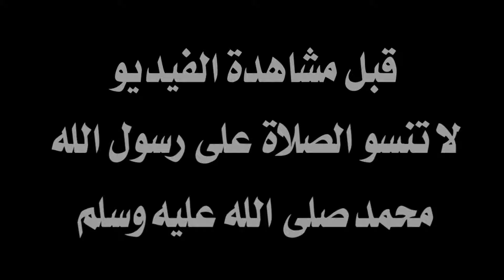شاهد أداء يوسف البلايلي مع المنتخب الجزائري اليوم ضد لـ ـبـ ـنـ ـان | بلايلي ساهم في فوز بلاده🔥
مباراة الجزائر ومصر
مباراة الجزائر والسودان
مشاهدة مباراة الجزائر ومصر بث مباشر بتاريخ 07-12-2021 كأس العرب
بلايلي اليوم
blessure de be youcef belaili
شاهد اداء عالمي من  يوسف بلايلي اليوم و كل مافعله يوسف بلايلي اداء عالمي من بلايلي
هدف يوسف بلايلي
اسيست عالمي من يوسف بلايلي
يوسف بلايلي
هدف يوسف بلايلي اليوم اليوم
كل ماقدمه يوسف بلايلي اليوم
هدف يوسف بلايلي
ماقدمه يوسف بلايلي
يوسف بلايلي اليوم
قدم اداء عالمي يوسف بلايلي اليوم
محرز اليوم
مافعله يوسف بلايلي اليوم
كل مافعله يوسف بلايلي اليوم
جمال بلعمري
اخبار المحترفين الجزائريين اليوم 2021
اخبار المحترفين الجزائريين
اخر اخبار الجزائر
اخبار الجزائر
الجزائر اليوم
اخر اخبار الجزائر اليوم 2021
اخبار الجزائر اليوم
اخر الاخبار
اخبار الجزائر اليوم 2021
اخر اخبار كورونا في الجزائر
اخبار الجزائر اليوم مباشرة 2021
اليوم 2021
اخر اخبار الجزائر اليوم
الجزائر
هدف يوسف بلايلي اليوم
أسيست الجزائري  محمد يوسف بلايلي اليوم
هدف الجزائري محمد يوسف بلايلي اليوم
هدف الجزائري يوسف بلايلي اليوم
محمد يوسف بلايلي
but Youcef Belaili
youcef belaili vs al wakra
Qatar SC 0-0 Al Wakra
كل ما فعله يوسف بلايلي اليوم
بلايلي
هدف بلايلي
يوسف بلايلي
هدف يوسف بلايلي
هدف بلايلي اليوم
يوسف بلايلي
اداء بلايلي
اداء بلعمري
بلايلي اليوم
يوسف بلايلي اليوم
اللاعب الدولي الجزائري يوسف بلايلي
الجزائري يوسف بلايلي
يوسف بلايلي
بلايلي
جنون بلايلي
عاشور العاشر
بلايلي بهدلهم مراوغات
youcef blaili
Youcef Belaili
Youssef Belaili
Yousef Blaili
Youcef Blaili
يوسف بلايلي ضد النيجر,
يوسف بلايلي وبغداد بونجاح,
يوسف بلايلي الترجي,
يوسف بلايلي مع المنتخب الجزائري,
يوسف بلايلي 2021,
يوسف بلايلي اليوم ضد النيجر,
يوسف بلايلي skills,
يوسف بلايلي 2020,
مهارات يوسف بلايلي 2021,
مراوغات يوسف بلايلي 2020
اصابة يوسف بلايلي
youcef belaili 2021,
youcef belaili skills,
youcef belaili qatar,
youcef belaili taraji,
youcef belaili dribble,
youcef belaili algerie,
youcef belaili aujourd'hui,
youcef belaili can 2019,
youcef belaili cocain,
youcef belaili coupe d'afrique,
youcef belaili esperance de tunis,
belaili youcef aujourd'hui,
youcef belaili newcastle,
youcef belaili skills 2021,
youcef belaili skills algerie,
youcef belaili vs tunisie,
هدف بلايلي اليوم,
هدف بلايلي مع الترجي,
هدف بلايلي 2021
هدف يوسف بلايلي اليوم في الدوري القطري GOAL Youcef Belaïli
2021,هدف يوسف بلايلي اليوم
,لمسات يوسف بلايلي اليوم,بلايلي
 اليوم,يوسف بلايلي الدوري القطري
,يوسف بلايلي مع الاهلي,يوسف بلايلي ضد,هدف بلايلي اليوم
,تالق يوسف بلايلي,محمد يوسف بلايلي,بلايلي
قطر,بلايلي يوسف,يوسف بلايلي الاهلي السعودي,أهداف يوسف بلايلي
Youcef Belaïli
Youssef Bellaili
Yucef Bleyli
يوسف البلايلي
يوسف البلايلي اليوم
Riyad Mahrez
رياض محرز
Algerie
الجزائر اليوم
محاربو الصحراء
Résumé du match
مباريات امس
أهداف اليوم
لمن فاته اهداف مباريات اليوم
اهداف كاملة
ملخص كامل
EST
Mkachkha
Taraji
Bab Souika
Dawla
15 janvier 1919
ES Tunis
EST
Taraji
اخبار الترجي الرياضي التونسي الجديدة 2020
اخبار الترجي
ميركاتو الترجي
مركاتو الترجي
mercato taraji
taraji news
أخبار الترجي الرياضي التونسي الجديدة اليوم
الترجي اليوم
الترجي الرياضي التونسي آخر
انتدابات الترجي الرياضي التونسي
أسماء لاعبي الترجي الرياضي التونسي 2019
ميزانية الترجي الرياضي التونسي 2020
ألقاب الترجي الرياضي التونسي في كرة القدم
الترجي والاتحاد الليبي
espérance sportive de tunis,espérance de tunis,ess vs est,taraji,est,tunisia,watania 1 tv,es tunis,tunisie 1,al wataniyya,espérance,est 2018
youcef blaili Qatar football Club
المنتخب الجزائري ، محاربو الصحراء
المنتخب الجزائري
محاربو الصحراء
الخضر
ثعلب الصحراء
محارب الصحراء